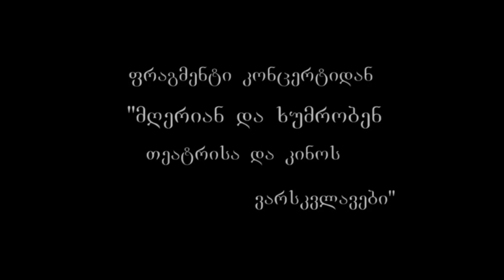კახი კავსაძე, სოფიკო ჭიაურელი და გივი ბერიკაშვილი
”მღერიან და ხუმრობენ თეატრისა და კინოს ვარსკვლავები”
Kakhi kavsadze, sofiko chaiureli, givi berikashvili.